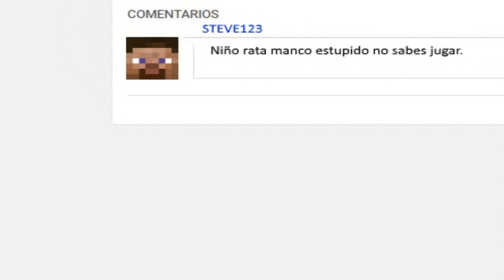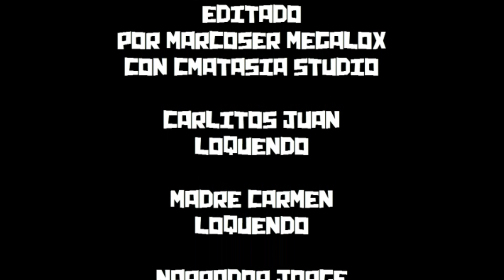Mi primer LOQUENDO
jaja mi primer loquendo que tenia muchas ganas de hacer uno